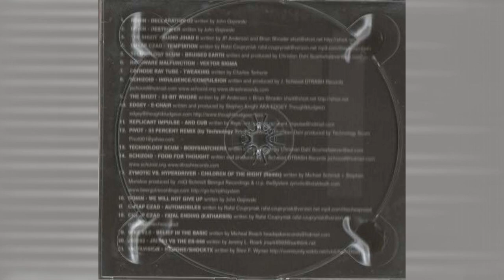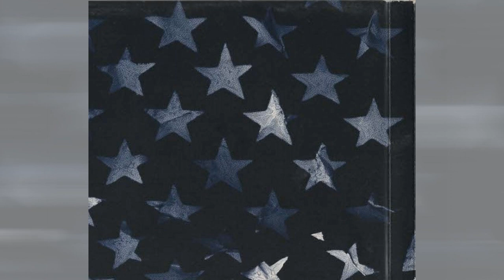Digital Hardcore Recordings: Don't F**k With Us Disc 1 (2002)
FFO: Atari Teenage Riot, Schizoid, Hardcore, Breakcore, Digital Hardcore, etc.

1-01 Ronin – Declaration 02
1-02 Ronin – Destroyer
1-03 The Shizit – Audio Jihad II
1-04 Cheap Czad – Temptation
1-05 Technology Scum – Bruised Earth
1-06 Vektor Sigma – Hardware Malfunction
1-07 Cathode Ray Tube – Tweaking
1-08 Schizoid – Indulgence/Compulsion
1-09 The Shizit – 32-Bit Whore
1-10 Edgey – E-Chair
1-11 Replicant Impulse – And Cub
1-12 Pivot – 33 Percent Remix
1-13 Technology Scum – Bodysnatchers
1-14 Schizoid – Food For Thought
1-15 Zymotic Vs. Hyperdriver – Children Of The Night (Remix)
1-16 Ronin – We Will Not Give Up
1-17 Cheap Czad – Automobiles
1-18 Cheap Czad – Fatal Ending (Katharsis)
1-19 Mike V2.0 –Belief In The Basic
1-20 Jr5593 – Jr5593 Vs. The Es-666
1-21 Tactilvision – Ssmone/Shockktx

No monetary gain is made with this piece of media.
Educational & music fan appreciation only intended